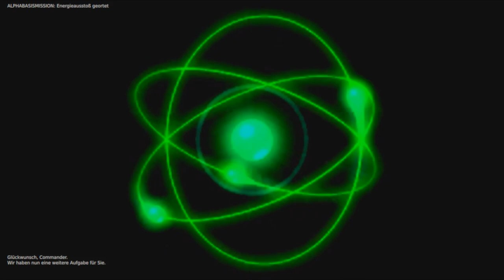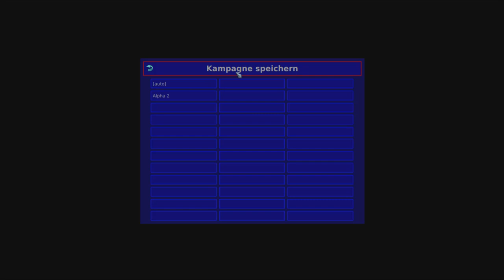Lets Play Warzone 2100 - Deutsch - Part 2 - Mehr Technologien für uns 🤖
Für den Aufbau der neuen Welt müssen wir neue Technologien aus der Zeit vor dem Kollaps beschaffen.